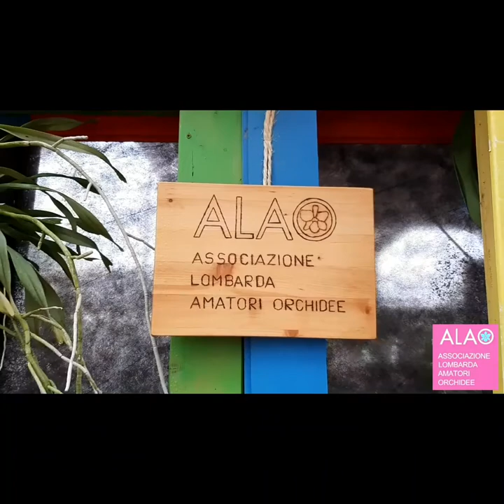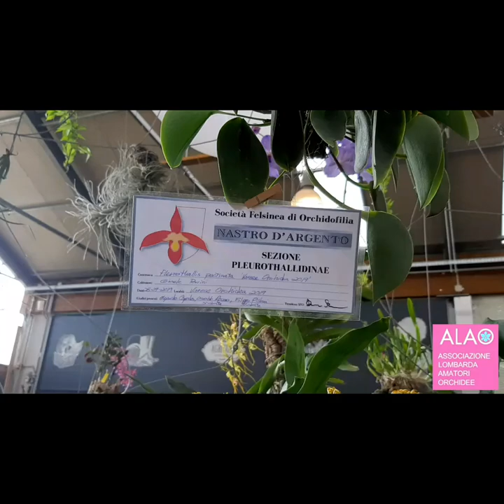Varese orchidea 2019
Varese orchidea 2019 - Mostra internazionale di Orchidee  - 12° edizione